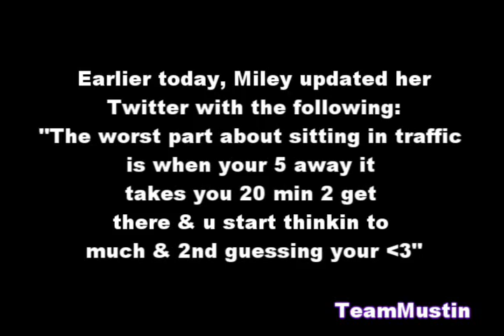she is NOT second guessing her love for justin!